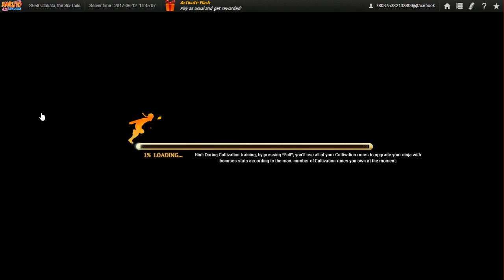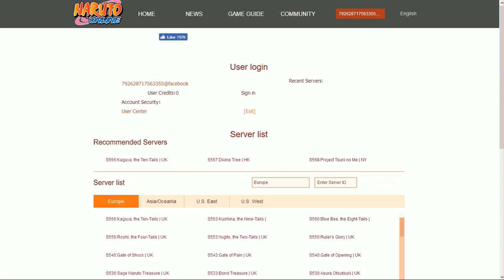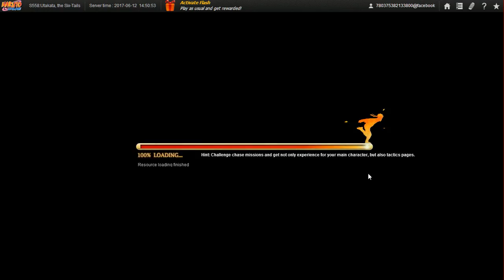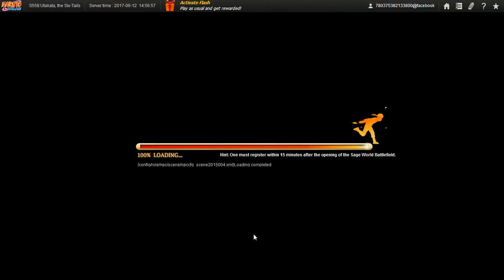Naruto Online Ultimate Ninja Day 6 More Plot and Solo Group Instances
Whelp, since I need to let my new pc rest, I'll try finishing the upload with my old PC. Hope i don't get any problems from using this by youtube. Now for the game, the solo group instance seems to change depending on the day like say for odd numbered days it's one of the 2 possible instances while for even it's the other possible one. The Tsunade one is a lot easier than the Akatsuki one.

Due to someone who is close to me in a physical sence not looking before leaping I will have to do one more part as he turned off the connection while I was sleeping and the vids are suppose to upload.Anyway, the total video size I'll be uploading is still 29.6GB which numbers to 51 videos so this should do until 07/15//17 and if anyone is interested, most in the vid is from my trial server. Since I keep getting faves on my story and no constructive criticism on either my grammar and/or method of story telling by reviews or review replies, I will leave my story be and maybe do some new story as i refuse to do another chap with my current skill in grammar at least.